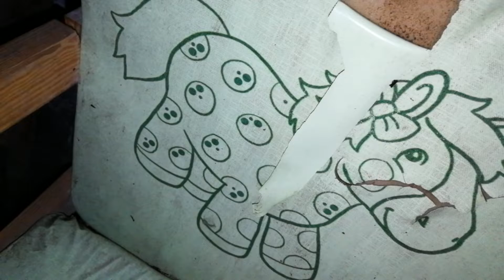〔✅〕Pozostałości tajemniczego obiektu┃Urbex